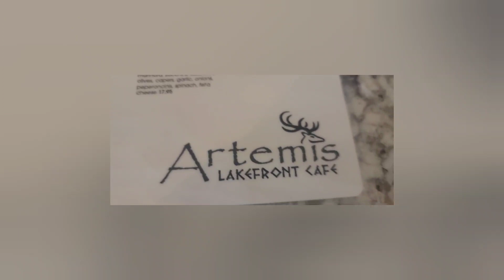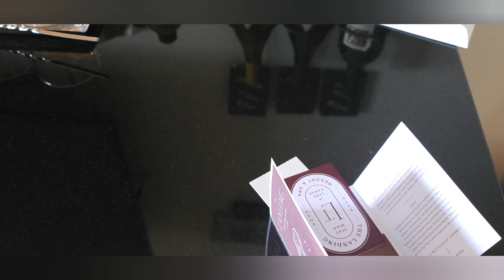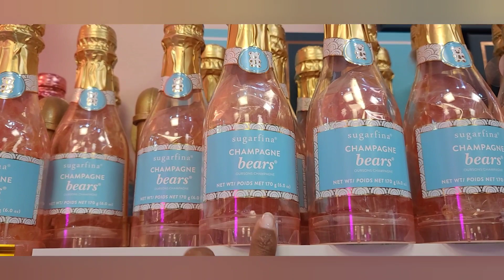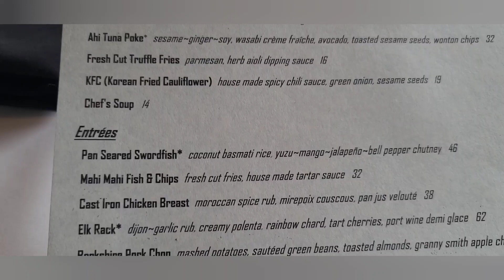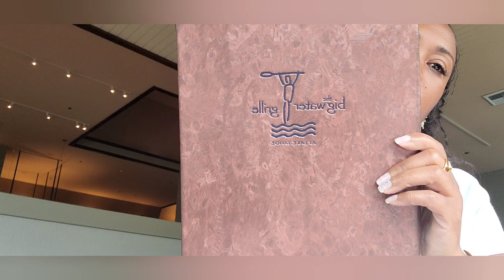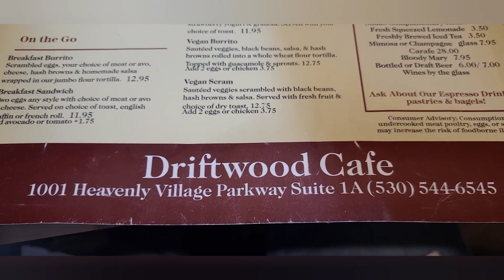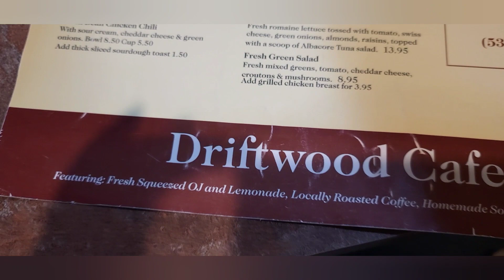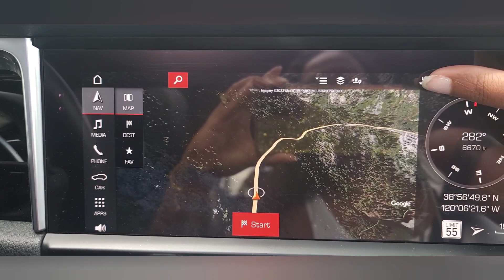VLOG | TAHOE | OOTD'S | FOOD DRINKS AND BEAUTIFUL SCENERY